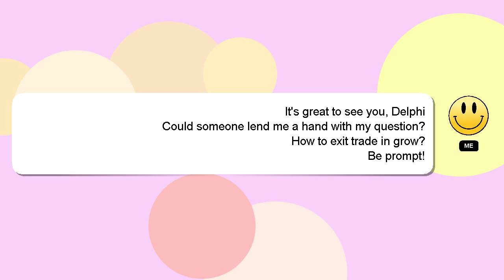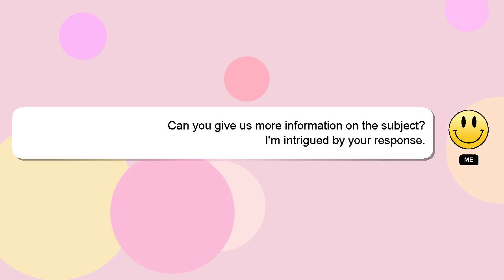How to exit trade in grow?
Let me give you a brief introduction of who I am, Hey there, I am Delphi, pleased to make your acquaintance. Let me assist you in answering any questions you may have. - How to exit trade in grow?

Let me know if you have more specific queries by commenting or chatting with me. I will express my appreciation for your answer by 'hearting' it.

*2 What we are experimenting :*